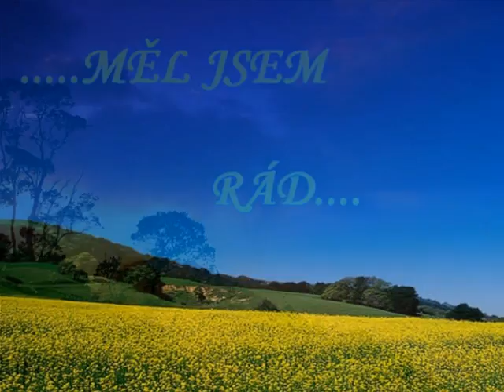Měl jsem rád Zmožek a Brzobohatý